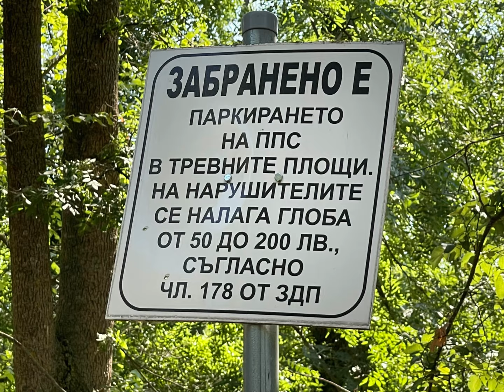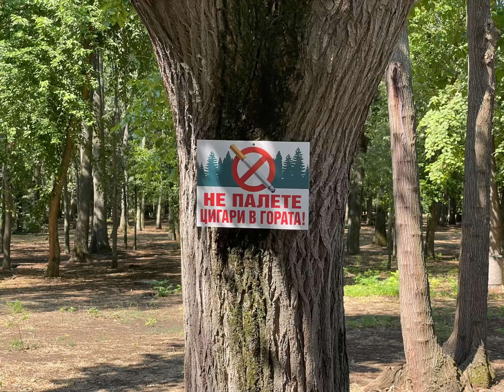Фото колаж на дивашката селяния в парк Бургаски минерални бани